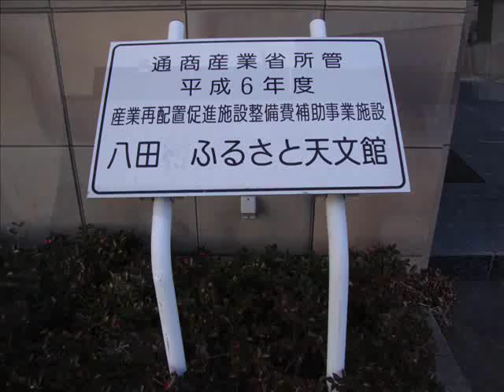【現在不使用】防災行政無線チャイム 南アルプス市八田地区 『野ばら(旧)』秋冬17時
【曲名・音源】野ばら 旧音源
【鳴動地域】山梨県　南アルプス市　八田地区　（旧八田村）
【鳴動時間】１０～３月　１７：００
【制御ボックス】TOSHIBA
【スピーカー】UNI-PEX
【子局番号】NO.9
【収録子局所在地】湧暇李の里（ゆーかりのさと）『樹園』
【収録日時】平成24年1月9日17:00

【湧暇李の里】市HP及び湧暇李の里「樹園」公式HPによると、この複合公園はかいじ国体のときに使用され、それ以来温泉や天文館、文化伝承館などが整備され、現在は市内外の方からも人気の高いスポットです。まさに「要塞･八田」という言葉がしっくり来るような感じです・・・。いつか時間があるときにまた足を運んでみたくなるような場所です。

【コメント】収録しなおしました。最後の方で甲斐市の夕焼け小焼けの余韻が微かに入っています。八田地区の野ばらは音質が大変よく、低音も響いていました。ただ、若干テンポが速いように感じます。
[2010/04/20追記]
４～９月は18時にグリーンスリーブス（旧音源）が流れます。